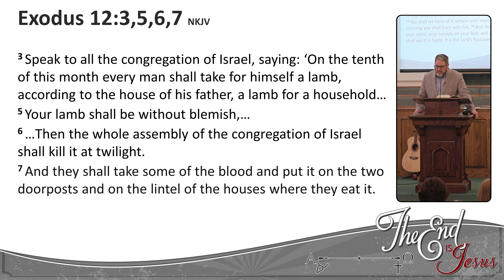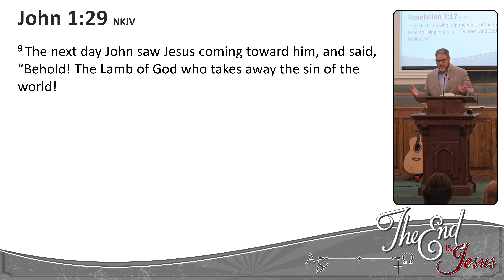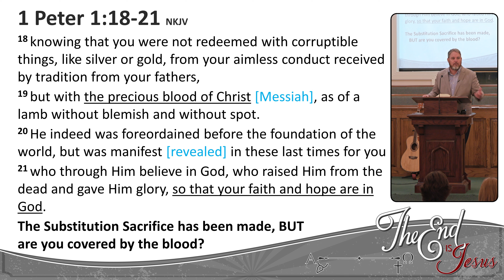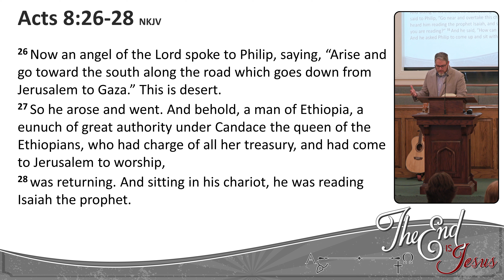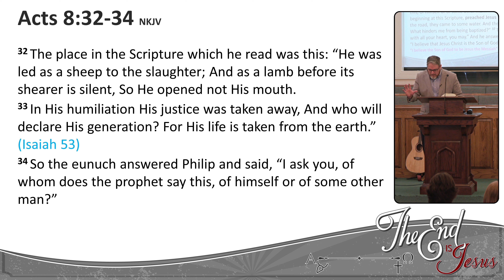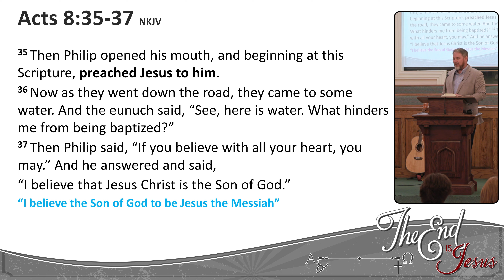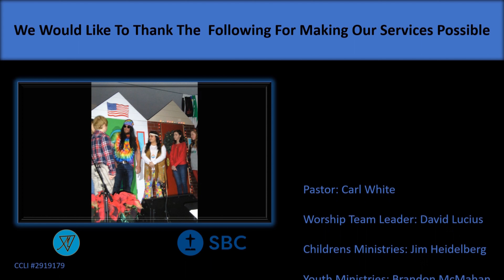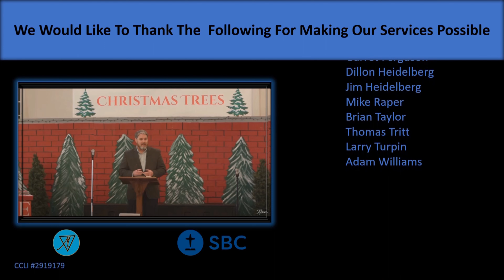2024 04 28 MBC Sermon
Jesus Fulfills Passover